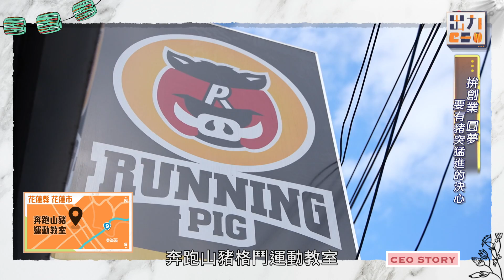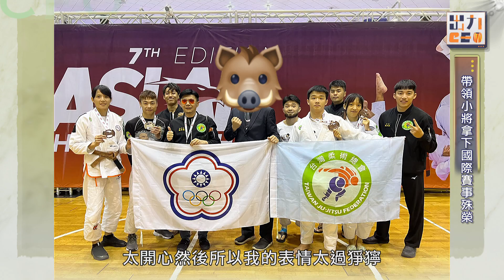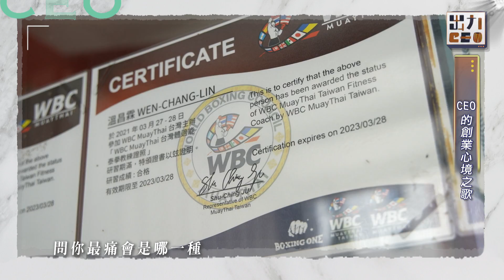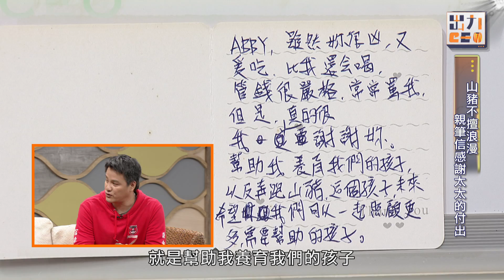【出力CEO】奔跑山豬— 衝吧！豬突猛進的決心 EP7@titv8932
📣『出力CEO 』網路首播🕘 每周一 21:00

奔跑山豬—衝吧！豬突猛進的決心
創業座右銘「豬突猛進」
位在花蓮市中心的奔跑山豬🐷格鬥運動教室
眼前是寬敞的空間與一應俱全的健身🏋️‍♂️器材
這裡的經營者是曾在日本工作五年
從事網路💻資訊行銷的阿美族人創立的🦹‍♂️

山豬教練在孩子👱‍♀️👨‍🦰心中就像是一座靠山⛰
培訓運動🤸‍♀️天分培植孩子是山豬教練🤼‍♂️的第一要件

來自各領域的CEO有哪些精采的故事等著我們挖掘呢？
讓我們先來認識今日的CEO！
🌟準時收看「出力CEO」
每周一 晚間21：00 準時收看「出力CEO」
原視16台 重播每週二 下午13：00